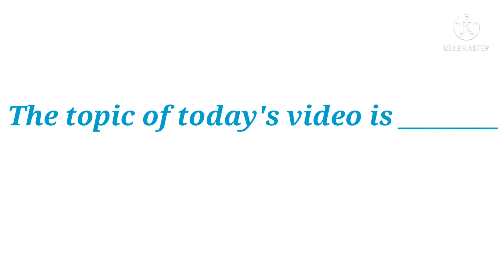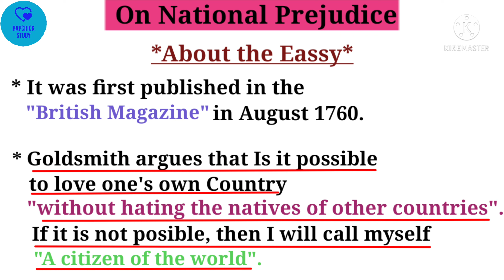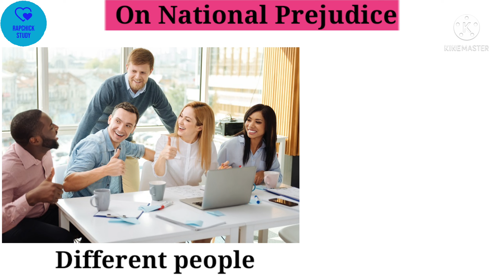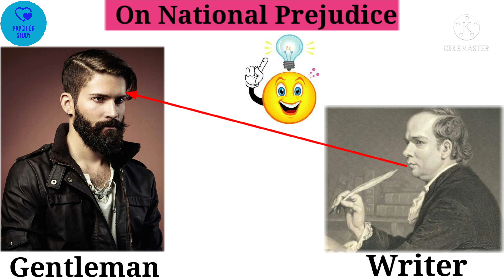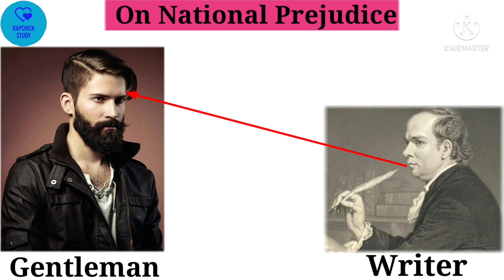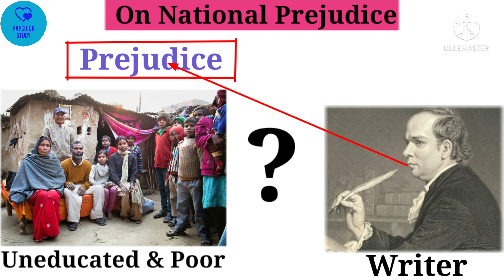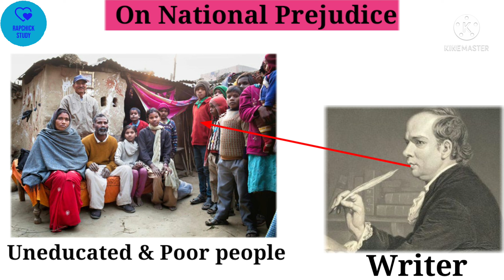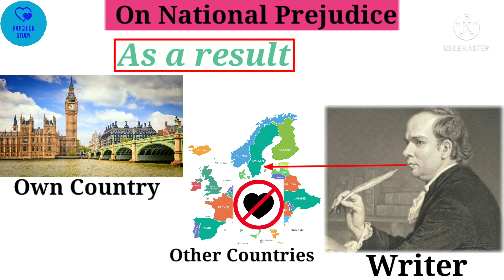On National Prejudices by Oliver Goldsmith | On National Prejudices by Oliver Goldsmith in Hindi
on national prejudices by oliver goldsmith in hindi summary,
on national prejudices by oliver goldsmith text,
mcq on national prejudices
on national prejudices by oliver goldsmith,
on national prejudices by oliver goldsmith in hindi,
on national prejudices by oliver goldsmith summary,
national prejudices by oliver goldsmith mcq,
national prejudices by oliver goldsmith explanation,
national prejudices by oliver goldsmith in english

✅✅✅✅✅✅✅✅✅ the channel